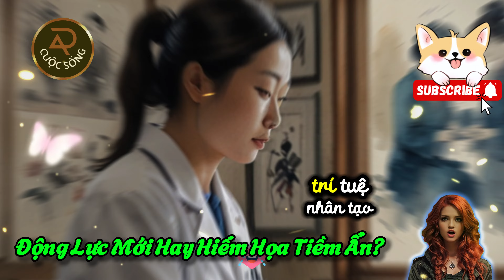Trí Tuệ Nhân Tạo: Động Lực Mới Hay Hiểm Họa Tiềm Ẩn? | Ý nghĩa cuộc sống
Trí tuệ nhân tạo (AI) không còn là khái niệm xa lạ trong cuộc sống hiện đại. Sự phát triển mạnh mẽ của AI đã mang lại nhiều lợi ích nhưng cũng đặt ra không ít thách thức. Với khả năng phân tích hình ảnh y tế, phát hiện sớm bệnh ung thư và phát triển thuốc mới, AI đang cách mạng hóa lĩnh vực y tế. Trong giáo dục, AI cá nhân hóa quá trình học tập, tạo ra bài giảng tương tác và đánh giá năng lực học sinh chính xác. Tuy nhiên, nguy cơ mất việc làm, bất bình đẳng, và an ninh mạng là những vấn đề cần được giải quyết. Trách nhiệm pháp lý khi AI gây ra tai nạn và đảm bảo hệ thống AI không phân biệt đối xử là những câu hỏi đạo đức lớn. Để phát triển AI một cách có trách nhiệm, cần có sự hợp tác chặt chẽ và thảo luận mở giữa các quốc gia, tổ chức và cá nhân.
Lợi ích của AI, Thách thức của trí tuệ nhân tạo, AI trong y tế, Trách nhiệm pháp lý AI, An ninh mạng AI